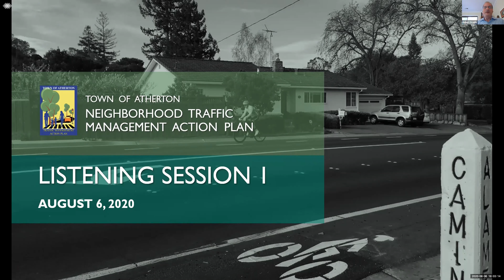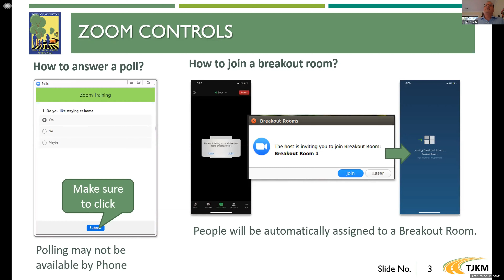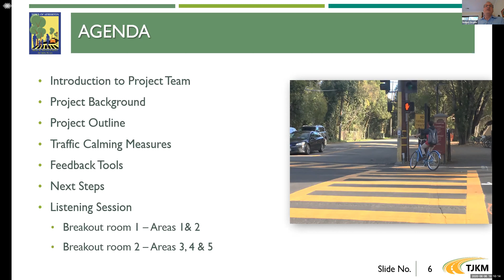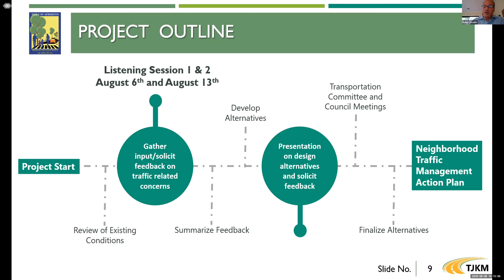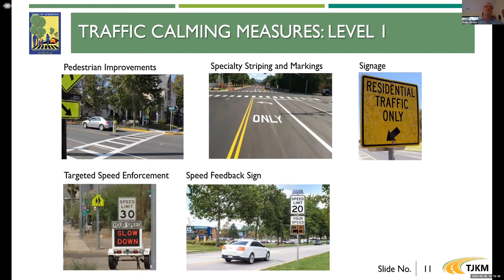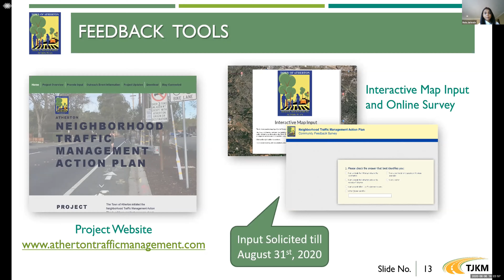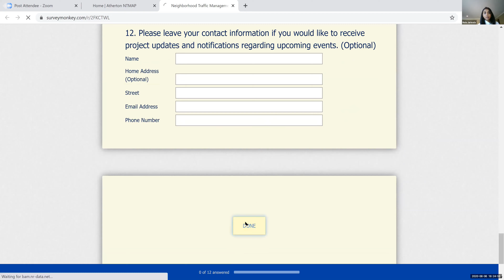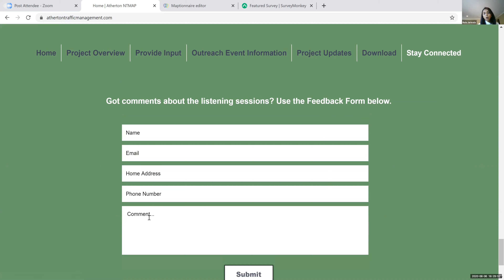Traffic Management Listening Session 1 - August 6, 2020 (Main Room - filmora)